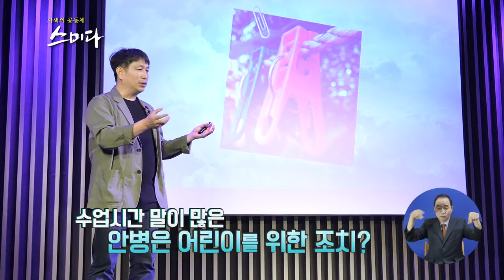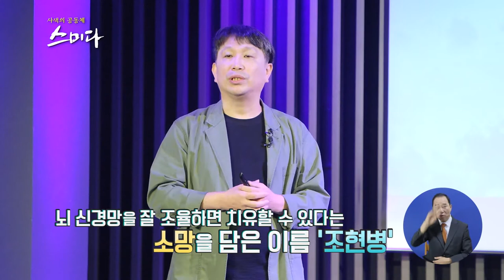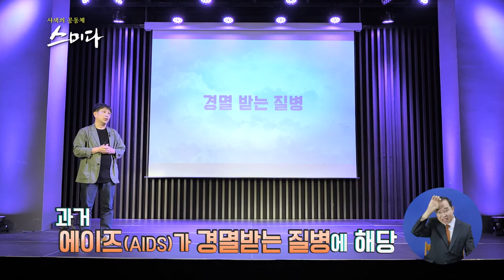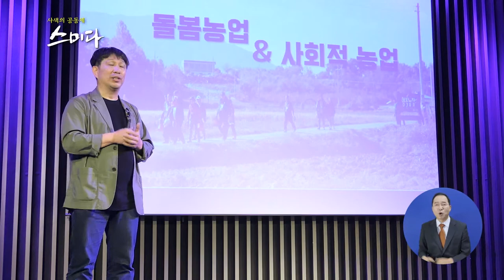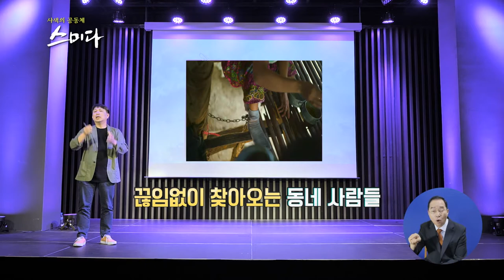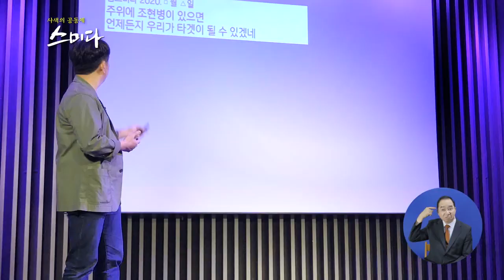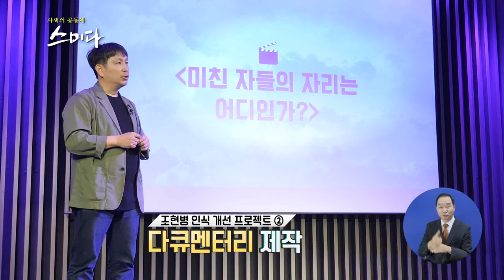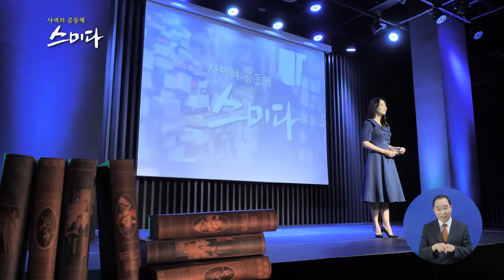사색의 공동체 스미다 _ 미친 것이 아니라 아픈 것입니다